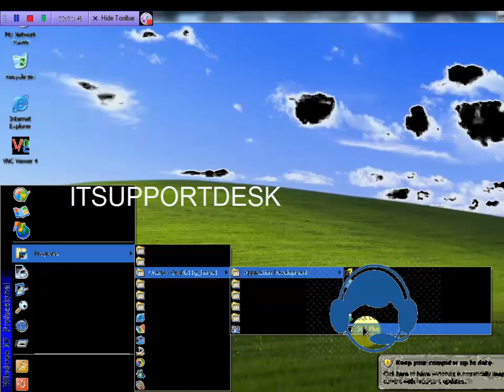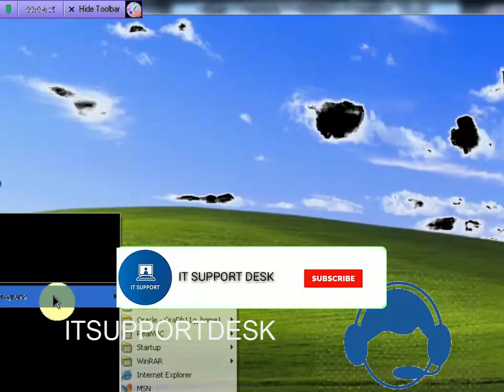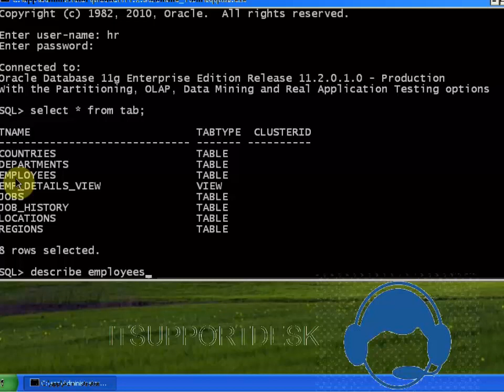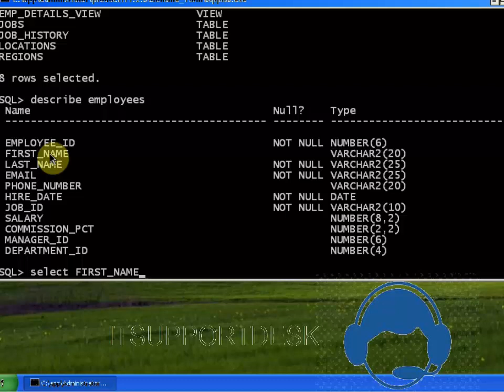SQL Tutorial for beginners in Hindi Lecture#1 part 2 | how to unlock user in SQL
how to unlock hr user in SQL step by step please follows all steps and learn oracle dba SQL
SQL lecture #1 part 2 how to unlock user in SQL sys user and system user for beginners in Urdu and Hindi using tools SQL developer or SQL command tool in windows. in this video we learn how to unlock hr user in SQL using system user in SQL.itsuppordesk provide an SQL video tutorial for all oracle students so follows our channel